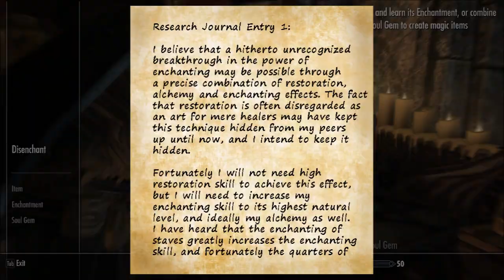Skyrim RP: Arch-Mage Snoelviflaak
Arch-Mage Snoelviflaak is traveling to Solstheim so he can get Heart Stones, so he can use the staff enchanter, so he can level his enchanting more. Of course, things being what they are, his mission got rather more involved...